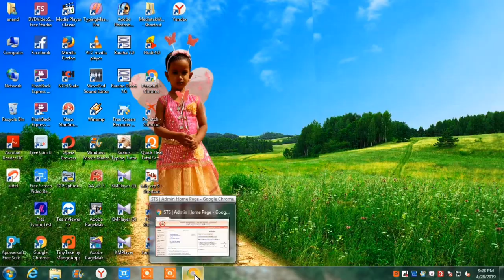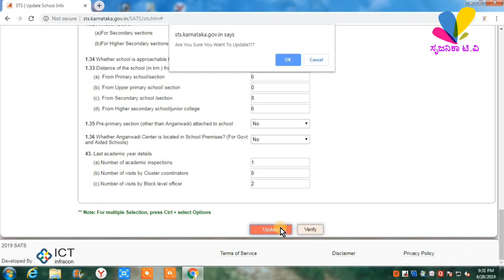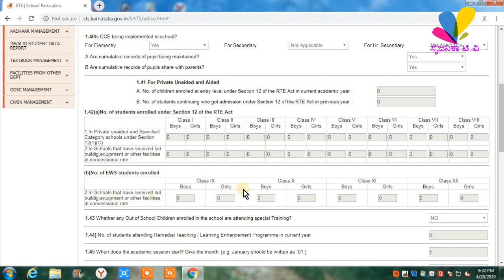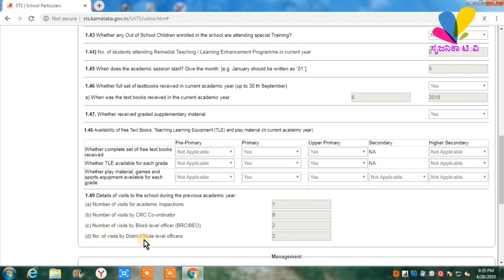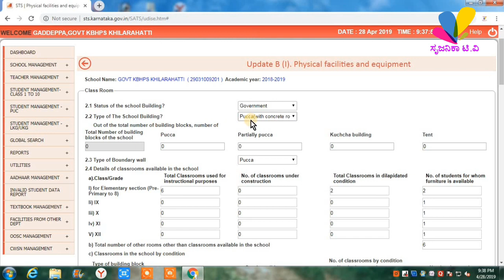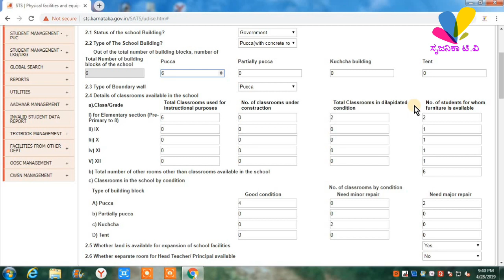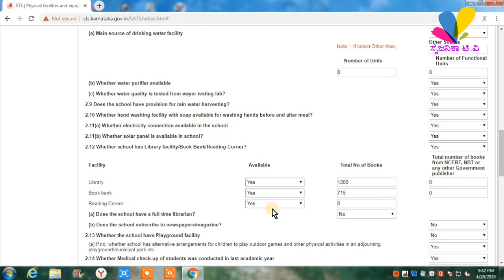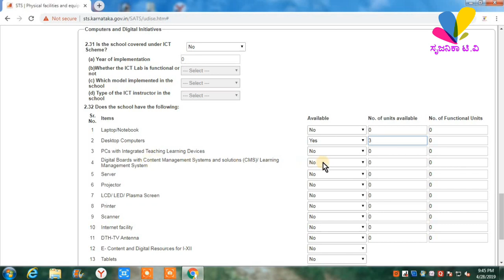UDISE FILLING IN STS 2019